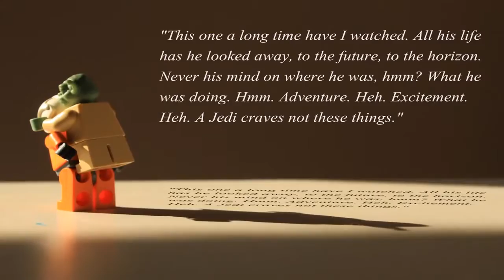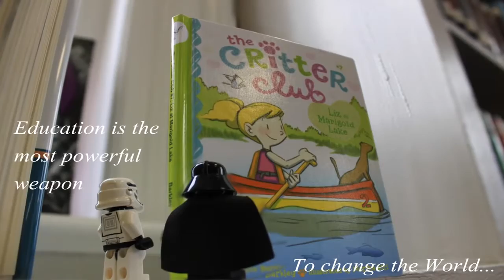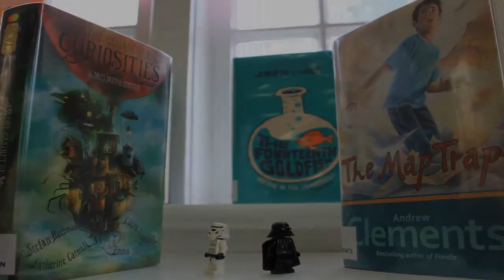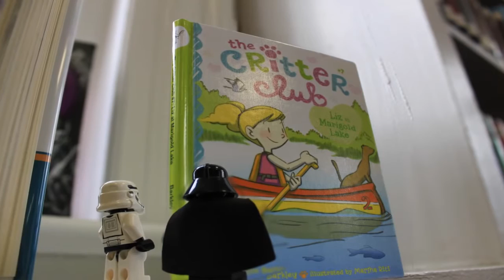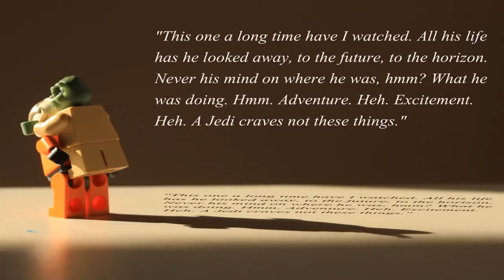Photography with Legos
Here is a video of how i photograph products or still Life, i done this video as a request on how i photographed Lego Mini Men was asked !.. ..This is how i do it .

 Leigh talks about options for product photography and shows you some examples using her Lego Millennium Falcon!

This shows the location of all 20 photographs in LEGO Jurassic World. Below is a link to my LEGO Jurassic Park 100% walkthrough on the PS4. LEGO Jurassic .